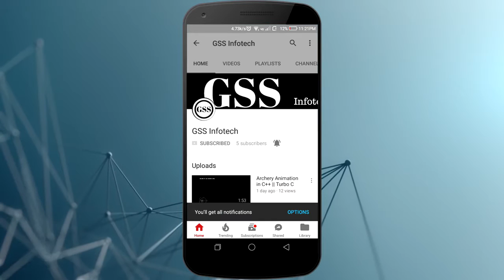Best of Dragon VS 5 Bases || Comment your Favourite